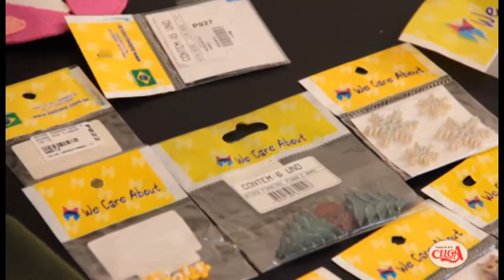Cibélia Alves ensina a fazer um varal de decoração em feltro com gabaritos boroboleta.